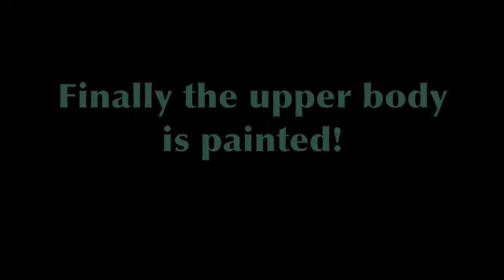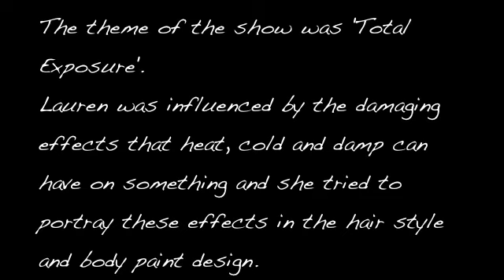Body Paint Catwalk_ London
FB fan pages:  PJ - dancer and model  /  Lauren Jones Makeup
May 2013, London